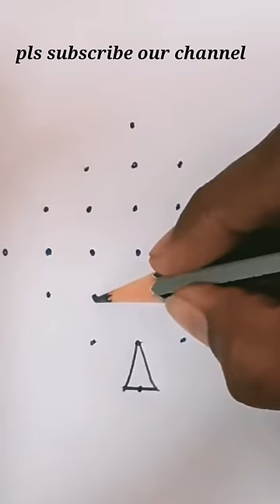Simple vilakku kolam with dots /easy kolam / art of rangoli /pencil art kolam / @my creative